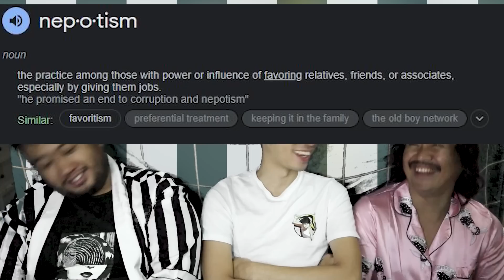VOLTES V Legacy HIDDEN MEANINGS TropaTime | Ep. 1 - 12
Voltes V Legacy reaction, paolul tropa time

00:00 - Highlights
00:54 - Ep 1
11:58 - Ep 2
20:25 - Ep 3
26:16 - Ep 4
31:48 - Ep 5
36:05 - Ep 6
41:03 - Ep 7
44:14 - Ep 8
49:25 - Ep 9
52:36 - Ep 10
55:08 - Ep 11
58:59 - Ep 12